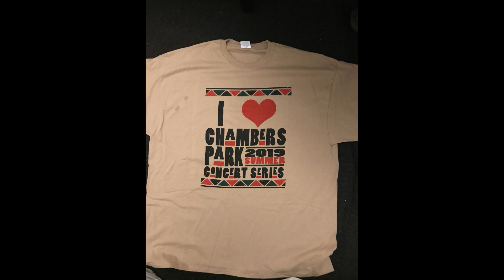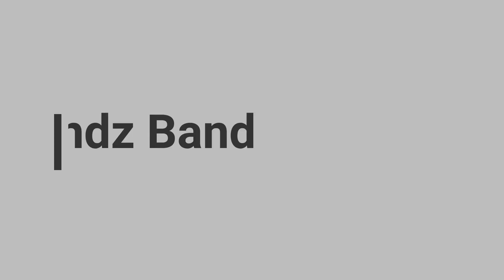The Legendz Band Summer Concert, Chambers Park Maryland 2019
Greater Parole Community Association, INC  Presents: Chambers Park 2019 Summer Concert Series Chambers Park 14 Dorsey Avenue and Kirby Lane Annapolis, Maryland 21401

NOTE:  All Concerts are free to the public. No alcoholic beverages, bring your blanket and or lawn chair to relax and enjoy the concerts.

Tonight performing for Chambers Park 2019 Summer Concert Series is The LEGENDZ Band.

Please support the Greater parole Community Association, Inc on all of their social media platforms.

Please support The LEGENDDZ Band on all of their social media platforms

Please support baltimore youtuber UNOMANSO on his youtube channel.  Thanks and enjoy!